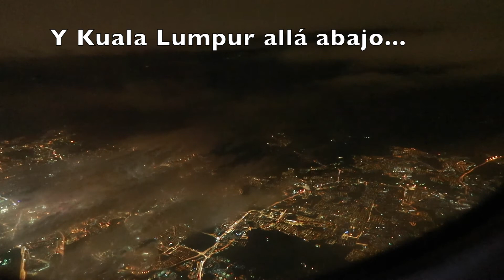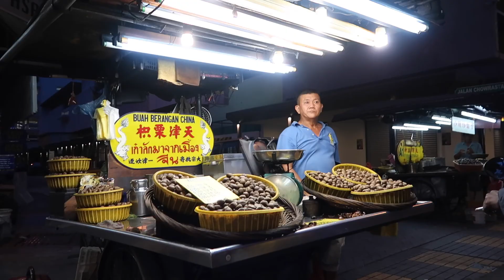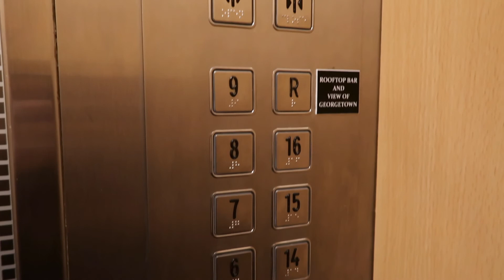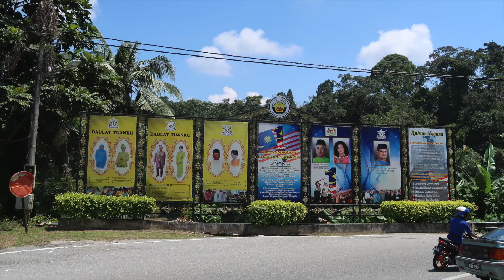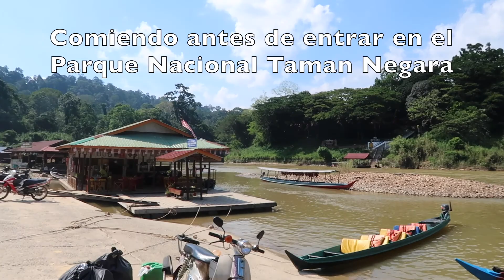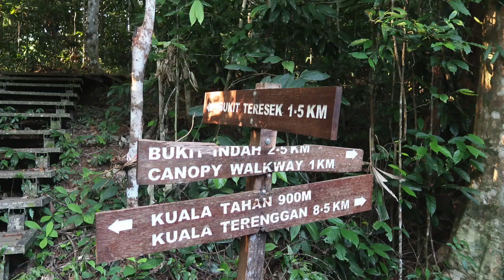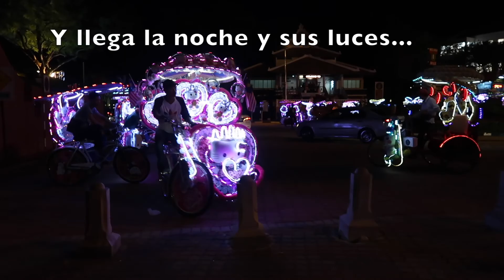MALASIA 2017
10 days in Malaysia, 10 dias en Malasia